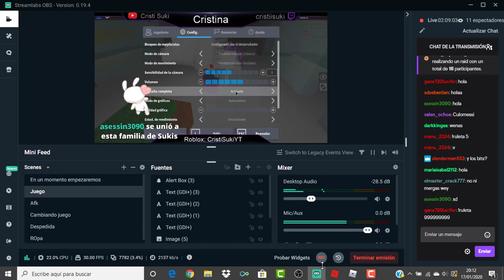¿SOMOS 6 JUGADORES? ¿O ESTÁ BUGUEADO? || FLEE THE FACILITY - ROBLOX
¡Hola Sukis!

💚PREGUNTAS FRECUENTES💚

-¿Con qué grabas y editas desde PC?
Con Camtasia Studio 9

-¿Con qué grabas y editas en el móvil?
Con kinemaster diamond para montar vídeos.
Picsart para las miniaturas.
Photo editor para las medidas del banner.

-¿Cómo jugar o grabar conmigo sin tenerte de amiga? (Ya que no acepto)

Sígueme y te podrás unir a mi cuando abra el perfil